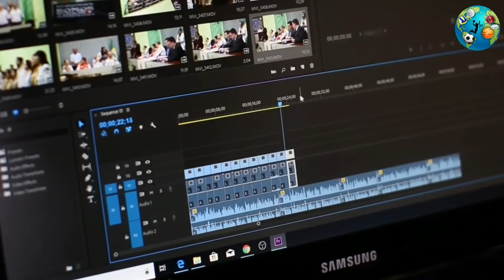විස්සයි 20 පිටියේ වැඩිම ලකුණු ගනණක් හඹාගෙන ගොස් ජයගත් සුපිරිම විස්සයි 20 තරග 10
විස්සයි 20 ජාත්‍යන්තර ක්‍රිකට් තරගවල වැඩිම ලකුණු ගනණක් හඹාගෙන ගොස් ජයග්‍රහණය කල සුපිරි විස්සයි 20 ජාත්‍යන්තර ක්‍රිකට් තරග 10ක්.
Top 10 heighset successful run chase in t20 international cricket.

Other Apps We Used to This Project

1️⃣ Google Chrome
2️⃣ Kinemaster
3️⃣ Google Earth

 Non Copyright Materials we Used This project

I brought this YouTube channel to this point with great effort. Then I will take the necessary steps.
I believe all the scenes in this video are scenes that all people in the world can watch.

ක්‍රීඩාලෝකය